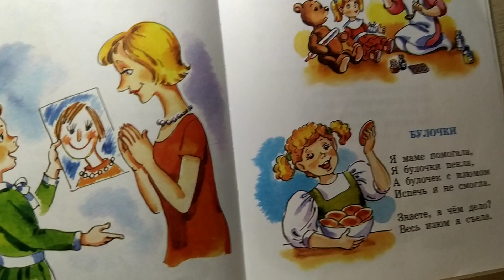Russian kids verses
Детские стихи